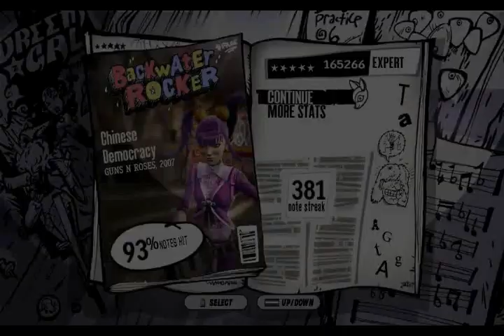Chinese Democracy (Gh3 custom song - Hands)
De Guns N Roses, primer video con manos
gracias a x enseñarme a editar los videos